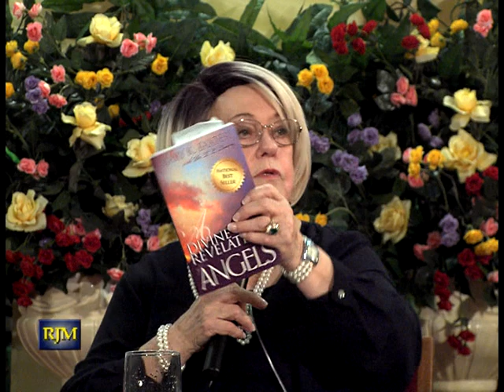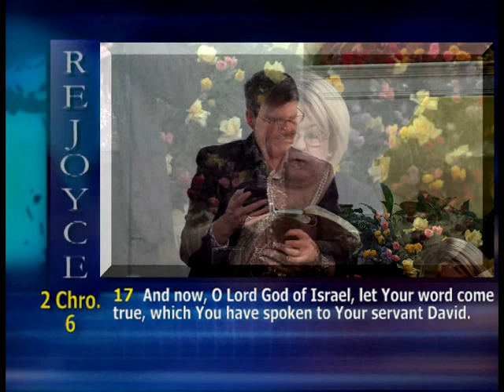"The Call of God" by Mary K. Baxter (TITW 1376)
What is required to walk in God's call on your life? Find out by listening to this anointed message!